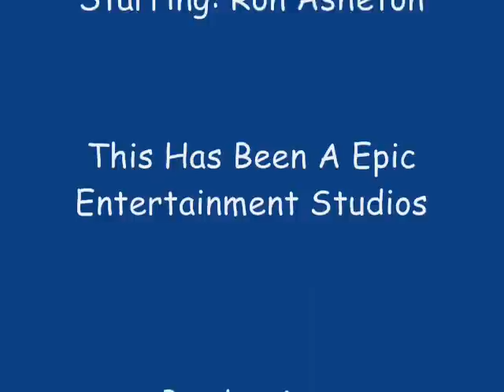Ron Asheton Tribute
I Orignally Had  No fun by the stooges as My Song off choice but Wmg had taken it off and they replaced it with creed